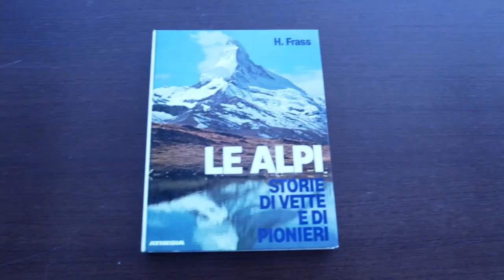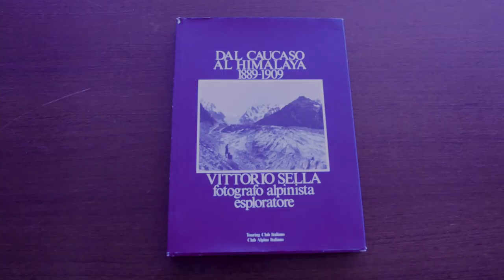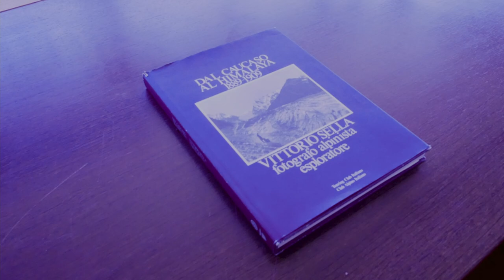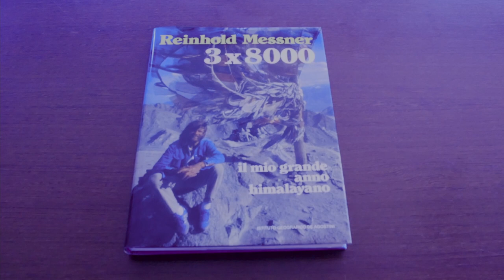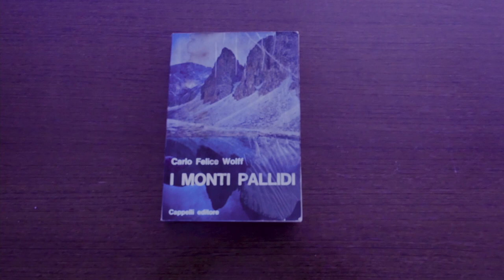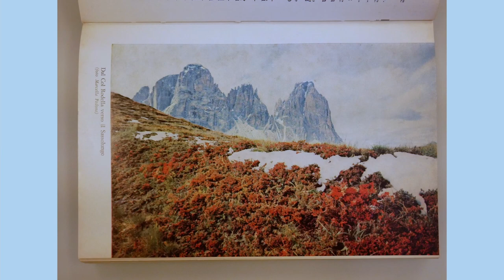4 LIBRI STUPENDI sulla MONTAGNA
In questo video Letizia ci parla di quattro libri stupendi sulla montagna